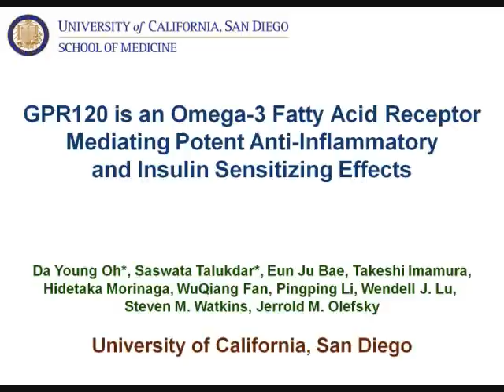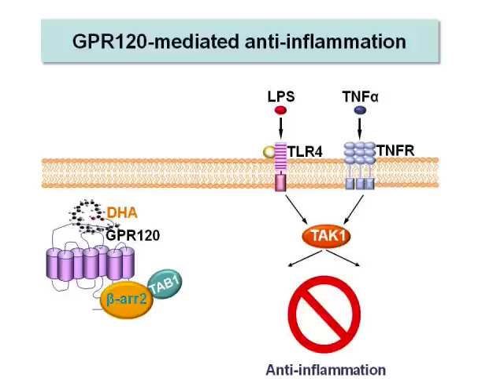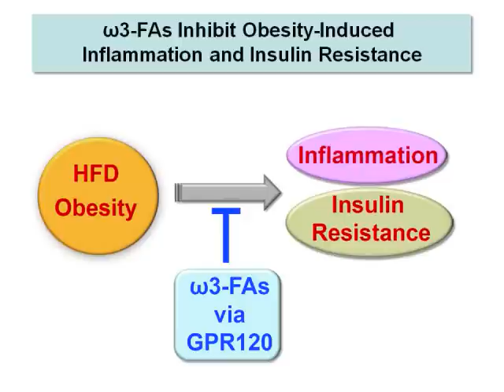Oiling the Immune System for Top Performance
Omega-3 fatty acids are a popular diet supplement, but the mechanisms underlying their beneficial properties have been mysterious. Watch and listen as Jerrold Olefsky takes you on a brief, personally guided tour of his lab's discovery of how omega-3 fatty acids in fish oil squelch inflammation and protect obese mice from diabetes.